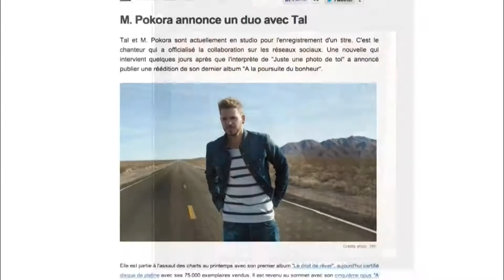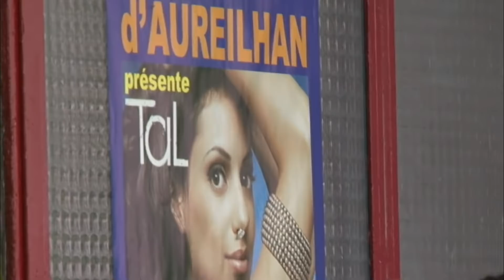Tal, de l'ascension à la chute ?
La chanteuse à laquelle ces fans sont venus déclarer leur flamme, c'est Tal. Des chansons aux messages positifs, des collaborations avec les stars du moment, en 15 mois, et un album, elle était devenue la nouvelle idole des ados.